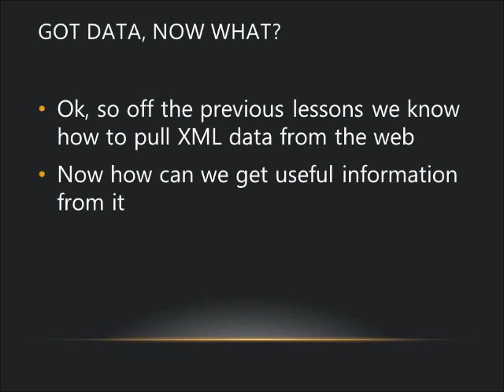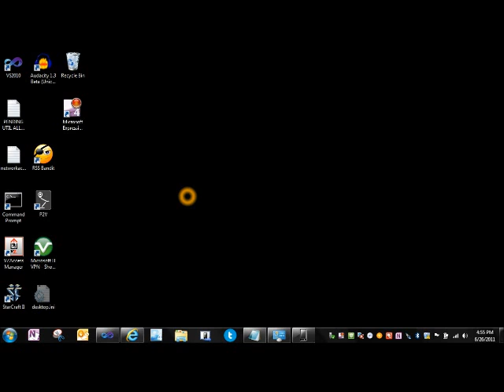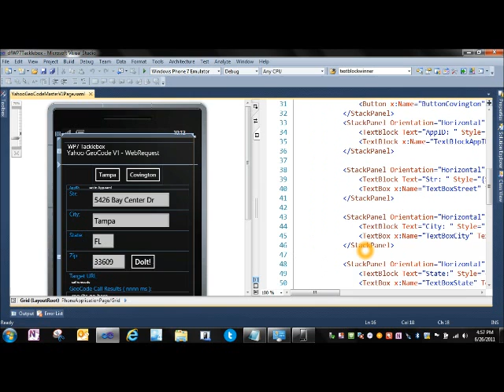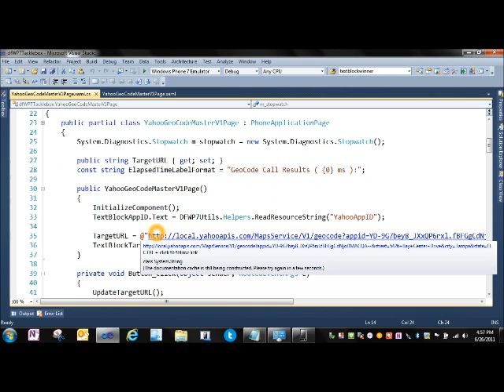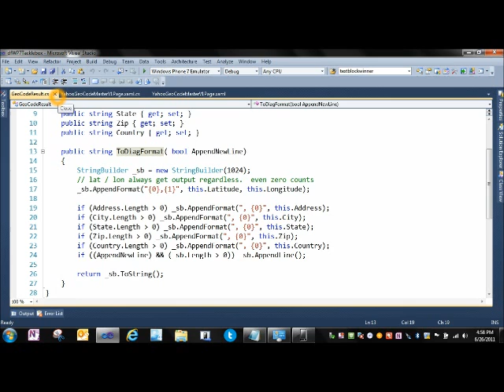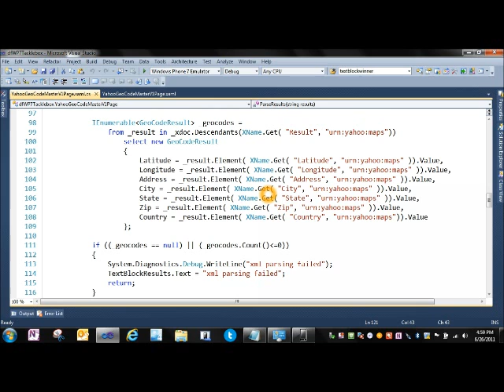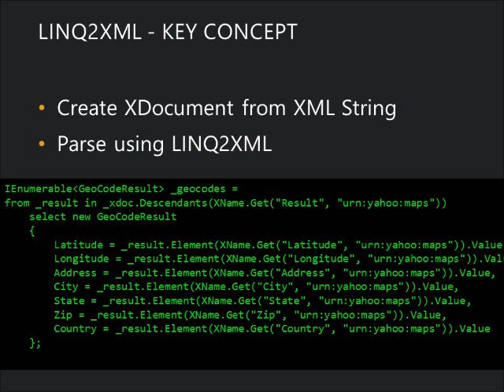Consuming Yahoo Geocode API with LINQ to SQL and REST - Consuming Services on Windows Phone - Part 3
Building on parts I and II, we consume a Yahoo GeoCode REST API and parse it using LINQ2SQL.  This is the 3rd in a multipart series on Consuming Services on Windows Phone 7.